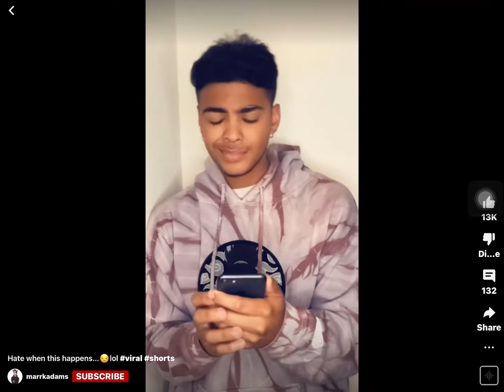When dad asked to see your phone …LOL😭😅😂🤣